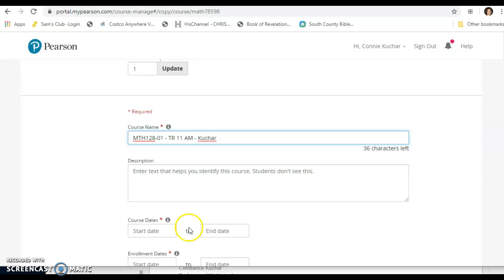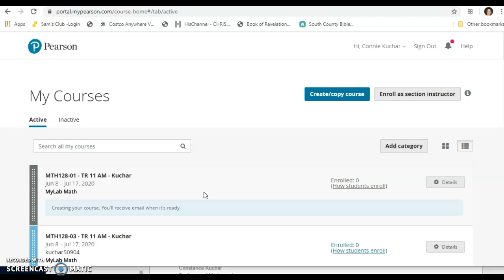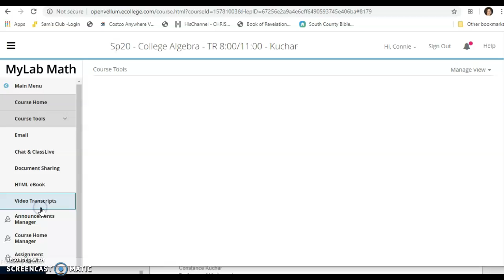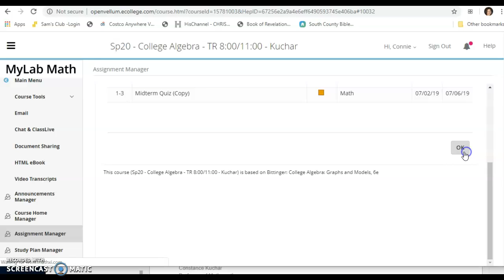Copy MML Courrse